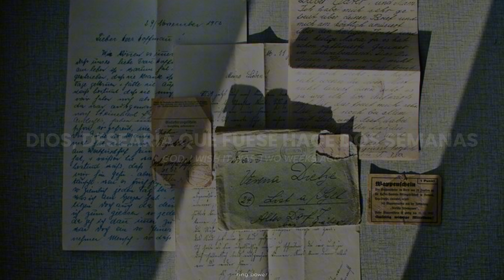two weeks ago // maisie peters [sub + lyrics]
Artista: @MaisieHPeters
Álbum: The Good Witch
Año: 2023